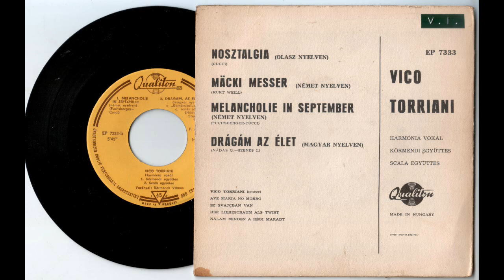Melancholie in September - Vico Torriani, Körmendi együttes - 1963